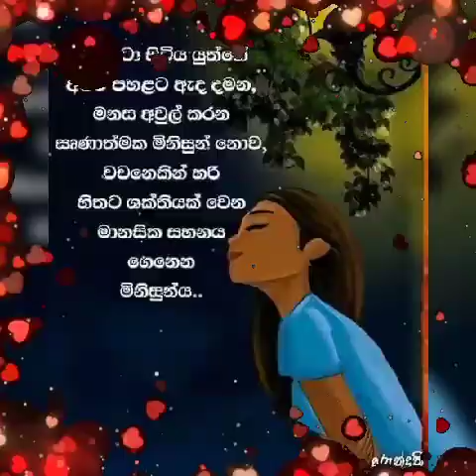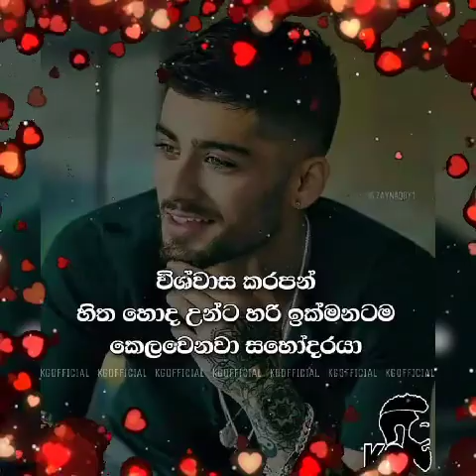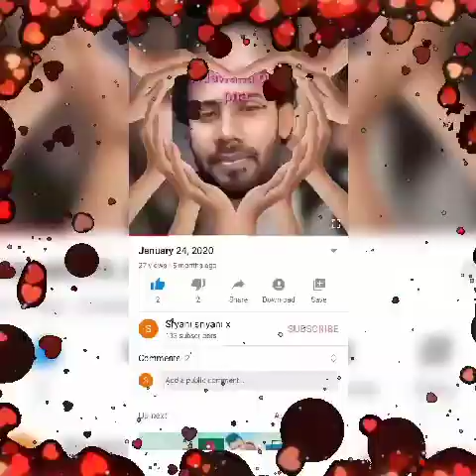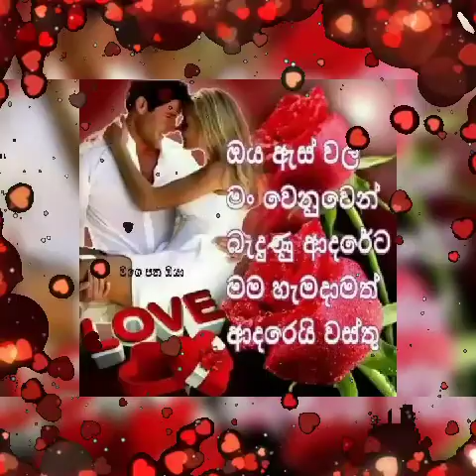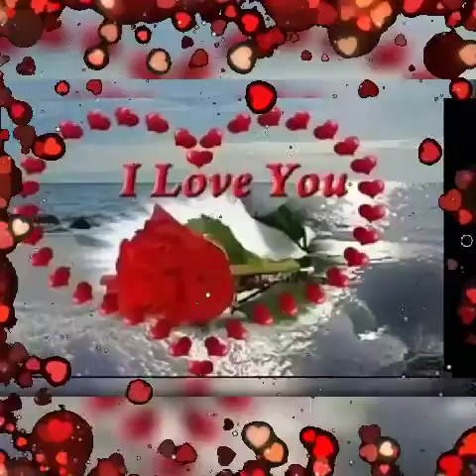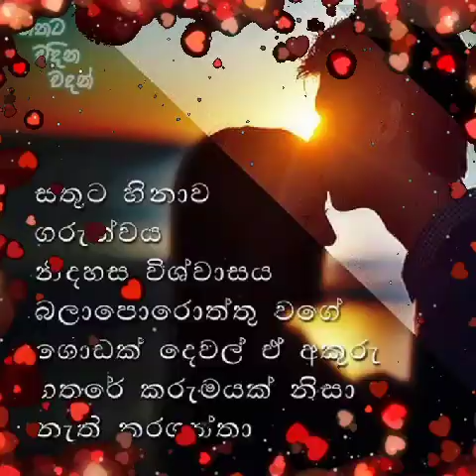Smu gana😭😭😭yanna thawa😭😭😭mohothai😭😭😭